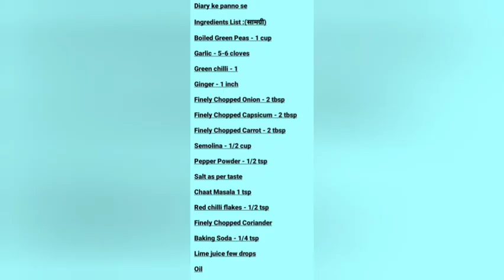मटर के अप्पे// अप्पे// सरादियो का स्वादिष्ट और पौष्टिक नाश्ता// कुछ नया खाइए